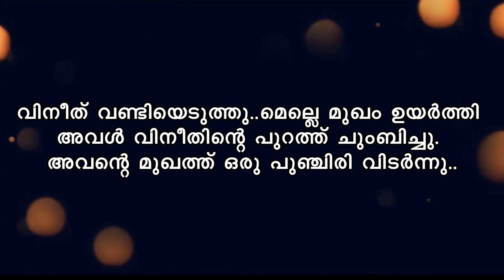കട്ടകലിപ്പന്റെ പെണ്ണ് SHAHUL MALAYIL LATEST VIDEO 2022